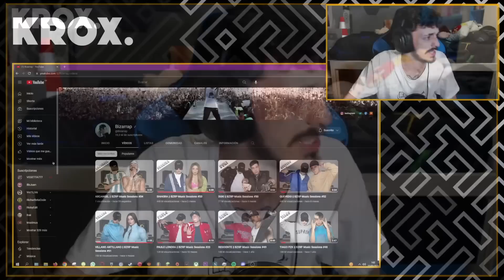DIOS SANTO 😳 REACCIÓN a ARCANGEL || BZRP Music Sessions #54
MI CANCIÓN

MI PC:

Caja: Cooler Master MasterBox Q300P
Refrigeración: NZXT Kraken X52 240mm
Procesador: Intel Core i7-9700k
RAM: Corsair Vengeance LPX DDR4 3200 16GB
PLACA: Asus Prime B365M-A
FUENTE: Corsair RM850X V2 850W 80 Plus Gold Modular
GPU: MSI GeForce RTX 2060 Ventus OC 6GB